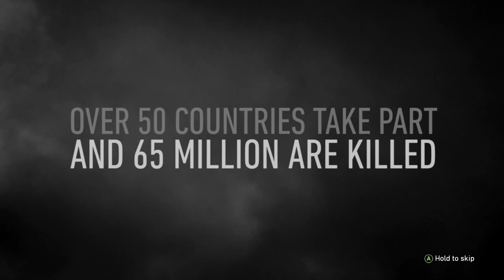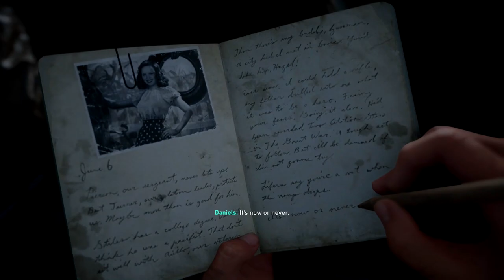Call of Duty: WWII Campaign - Part 1 - D-Day! (June 6th, 1944)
Call of Duty WWII is the first Call of Duty game to be set in the second world war, in nearly 10 years. Join me on this epic journey through Europe as I play through the WWII campaign for the first time! To skip the intro, jump to 8:21